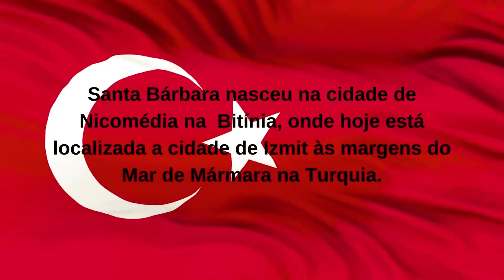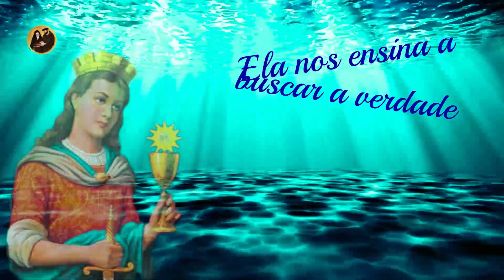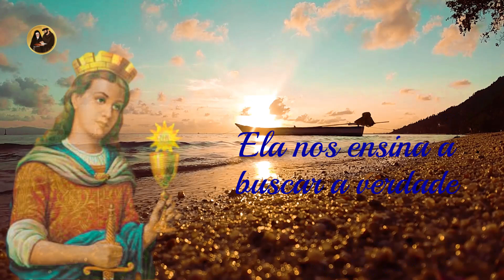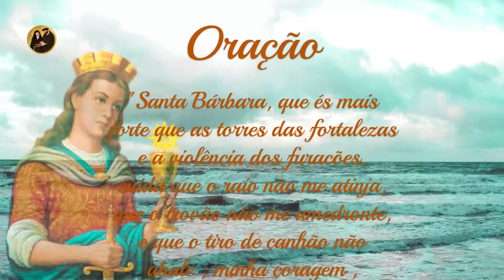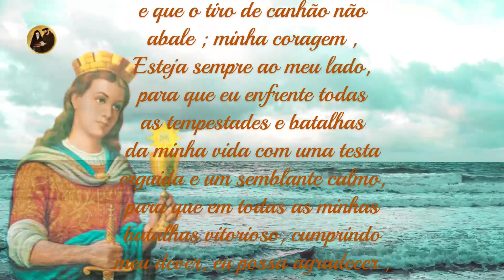A história de Santa Bárbara - Oração a Santa Bárbara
Hoje na história das santidades
A história de Santa Bárbara -  Padroeira dos artilheiros

Santa Bárbara foi uma jovem mártir. Nascida no Século III, na atual Turquia, era filha de um nobre chamado Dióscoro. Este, isolou-a numa torrepara que ela não se corrompesse com a sociedade, até ela atingir a idade para se casar. Aos dezessete anos, seu pai a liberou para o convívio e para conhecer os pretendentes, como era o costume da época. Mas, a jovem Bárbara rejeitou a todos, percebendo que eram superficiais e interesseiros. Aos poucos seu pai permitiu que ela conhecesse a cidade. Foi, então, que ela conheceu os cristãos e se encantou com a fé. Pediu o batismo e foi batizada. Porém, quando seu pai descobriu, não aceitou e denunciou-a ao prefeito. Este, submeteu Bárbara a torturas horríveis, tentando fazê-la renegar a fé, mas ela não renegou. Por isso, seu próprio pai a decapitou em praça pública. Quando o pai a matou, um raio veio do céu, atingindo-o, e ele caiu morto. Então, o povo reconheceu a santidade de Bárbara e, desde então, passou a venerá-la.

O objetivo desse canal é compartilhar informações sobre as santidades e os santos que são celebrados em diferentes dias do ano. A história das santidades é rica e fascinante, e existem muitas figuras interessantes e inspiradoras para explorar. Através de suas histórias, podemos aprender mais sobre a fé e a espiritualidade, e também sobre a vida e as contribuições dessas pessoas notáveis.

Espero que esse canal seja um lugar onde as pessoas possam aprender e se inspirar, e também compartilhar suas próprias crenças e experiências. Agradeço a sua atenção e espero que você goste do conteúdo que compartilharemos aqui.
Obrigada.

😇Te desejo uma fé enorme. Em qualquer coisa, não importa o quê. Desejo esperanças novinhas em folha, todos os dias.
Ana Jácomo😇

VÍDEOS NOVOS AS SEGUNDAS / QUARTAS E SEXTAS FEIRAS  AS 06:00

Contribua com Qualquer quantia para  ajudar na manuteção do  canal clique no link abaixo👇👇💰💰

Envie essa Vídeo para Mais de 07 Pessoas
👉  Canal  de Orações .

Oração:
"Santa Bárbara, que és mais forte que as torres das fortalezas e a violência dos furacões, cuida que o raio não me atinja, que o trovão não me amedronte, e que o tiro de canhão não abale ; minha coragem , Esteja sempre ao meu lado, para que eu enfrente todas as tempestades e batalhas da minha vida com uma testa erguida e um semblante calmo, para que em todas as minhas batalhas vitorioso, cumprindo meu dever, eu possa agradecer , meu protetor, e  graças a Deus , o Criador dos céus, da terra e da natureza: esse Deus que tem o poder de controlar as tempestades, enfurecer e amenizar a crueldade das guerras. Por Cristo nosso Senhor. Amém."